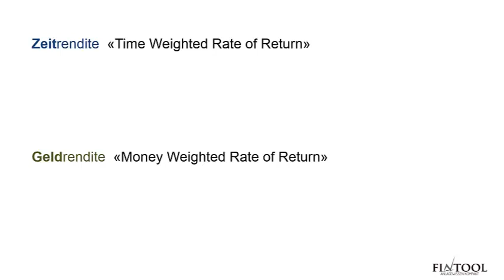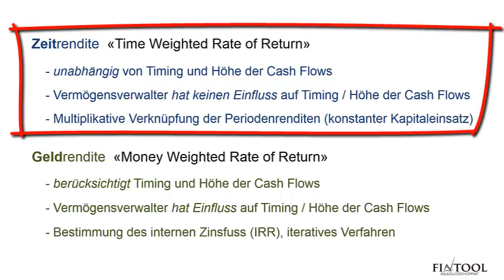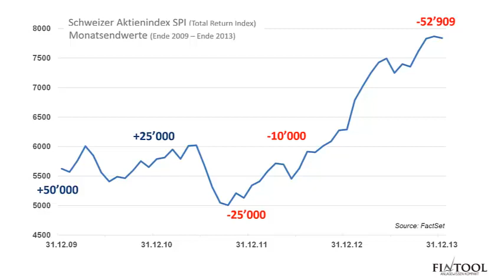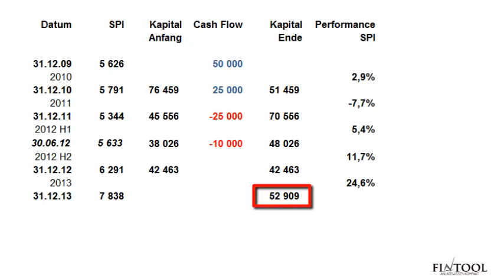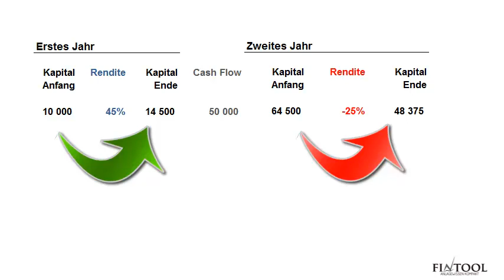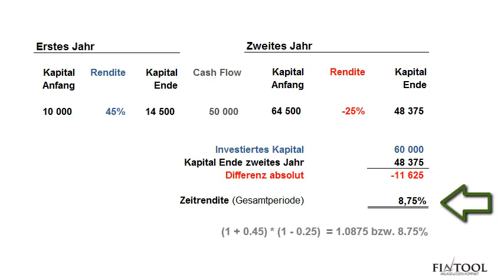Zeit- und Geldrendite - Teil 1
Die Anlagerendite kann im Falle von Ein- und Auszahlungen während der Anlageperiode unterschiedlich berechnet werden. Grundsätzlich ist zwischen der Zeit- und der Geldrendite zu unterscheiden. Die Zeitrendite, mit welcher wir uns in Teil 1 befassen, zeigt die um die einzelnen Zahlungsströme bereinigte Anlageperformance.